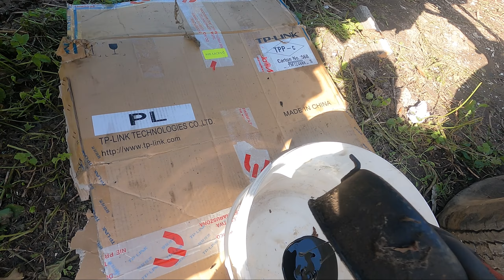Zetor 25K Pt.2 Przygotowania do pierwszej jazdy (olej, układ chłodzenia, koła) Przejazd do warsztatu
Mały serwis Zetorka przed kilometrową trasą do mojego warsztatu. Wymiana oleju, czyszczenie filtra, czyszczenie układu chłodzenia, smarowanie wszystkiego, wymiana opon przednich. Z tyłu zmieniłem dętkę w prawym kole bo starej nie udało się uratować. 400m od celu strzelił uszczelniacz na pompie wody i zaczęło lać na wiatrak, a co za tym idzie mi na twarz 😂 Takie utrudnienia w widoczności. Dojechał bez większych problemów, wody nie stracił dużo więc nic się nie stało. Nawet hamulce działają 😂 W kolejnym odcinku czyszczenie układu paliwowego, nowy filtr oraz regeneracja pompy wody.